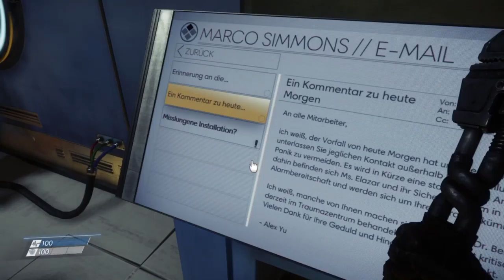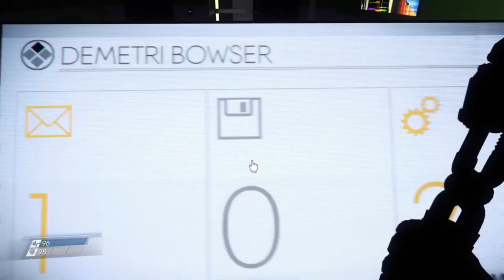# 004 +5 👽 Mimics